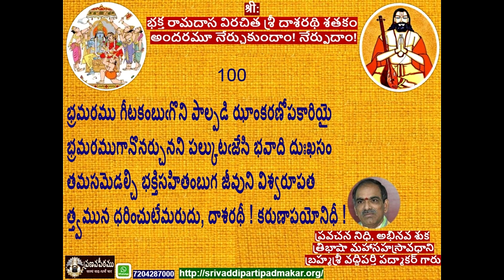SLOKAM-100 Dasarathi Satakam Ganam by Brahmasri Vaddiparti Padmakar